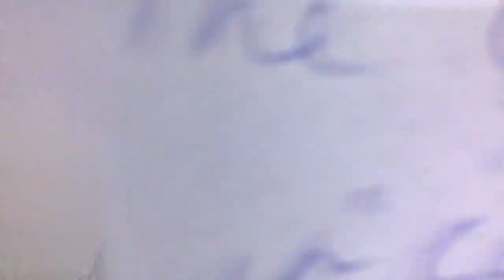Crystal Children: The Healers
Now that we've talked about Indigo children, let's understand the next generation of those born with special gifts - the crystal children!